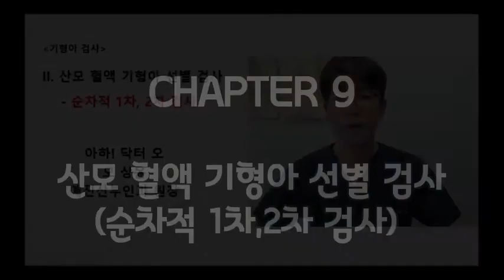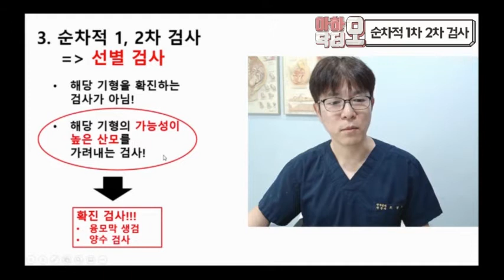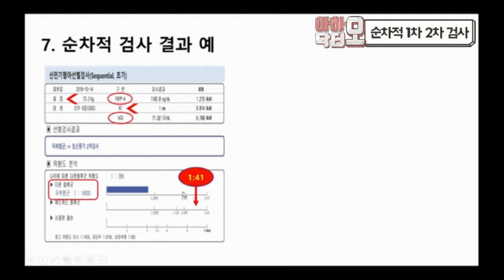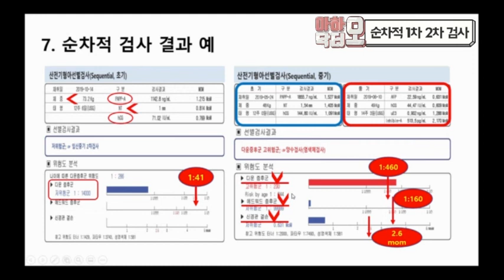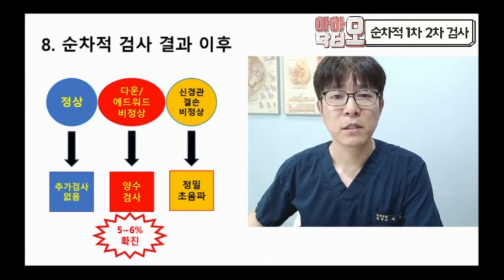산모 혈액 기형아 검사 - 순차적 1차, 2차 검사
임신 중 기형아 저위험군 임신부에게 시행하는 산모 혈액 기형아 선별 검사 중 순차적 1차, 2차 검사에 대한 설명입니다.